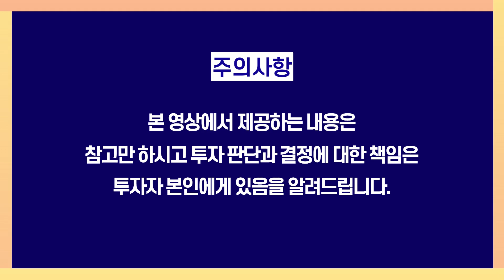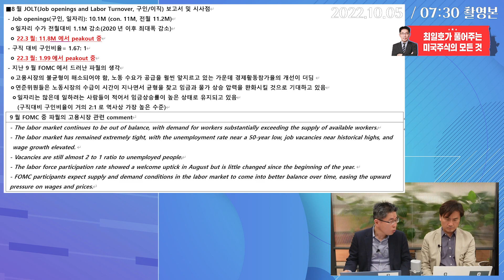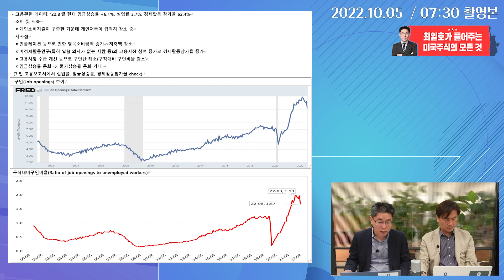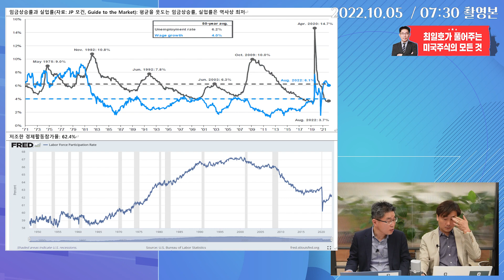소비견고 저축감소 / 물가상승 둔화 기대하는 이유는? (10월5일) CFA 최일호가 풀어주는 미국시장(Feat. 박세익전무)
00:00 전일시장리뷰
02:41 8월 JOLT(구인/이직) 보고서 및 시사점
13:04 박세익전무 코멘트